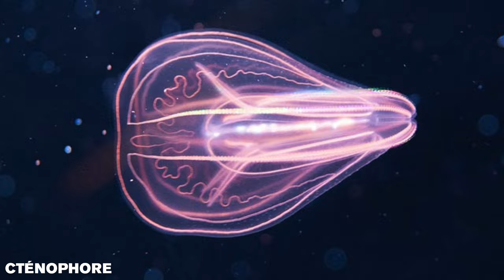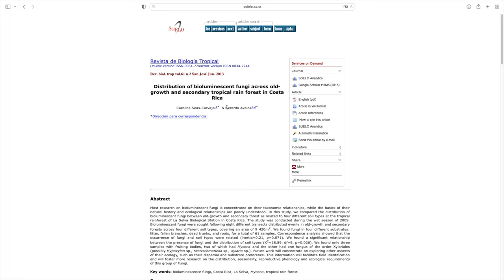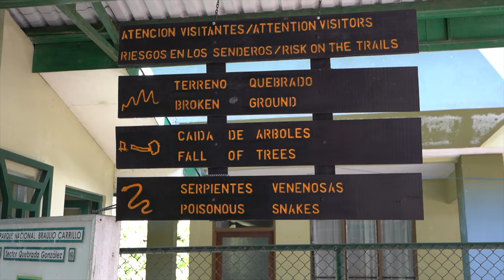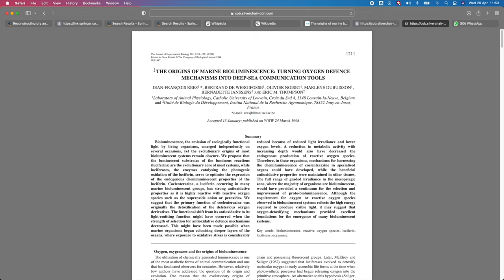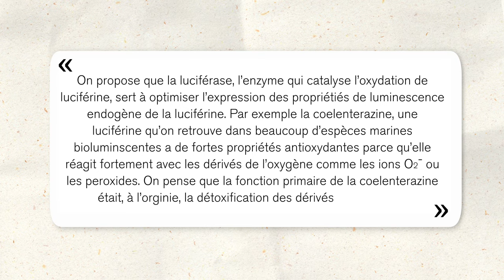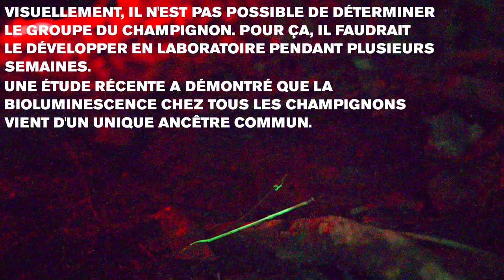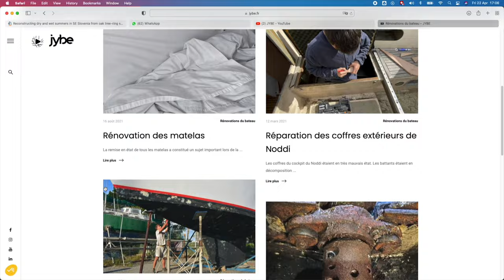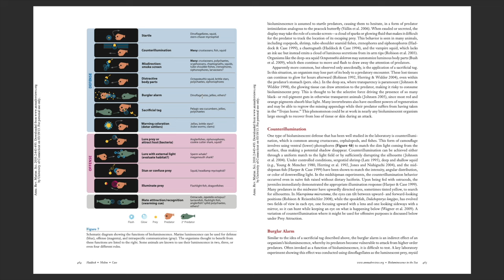Les secrets de la bioluminescence - EXPÉ #8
Je vous emmène avec moi au Costa Rica pour comprendre la bioluminescence. Des champignons aux algues, je veux en apprendre plus sur les origines de la bioluminescence. Avec cette aventure, on plonge dans les secrets de l'éviolution de bioluminescence.

👏 Merci à la School of Fields Studies pour le support ! Si vous êtes un scientifique en herne et que vous voulez apprendre la science sur le terrain, ils proposent des programmes dans le monde entier